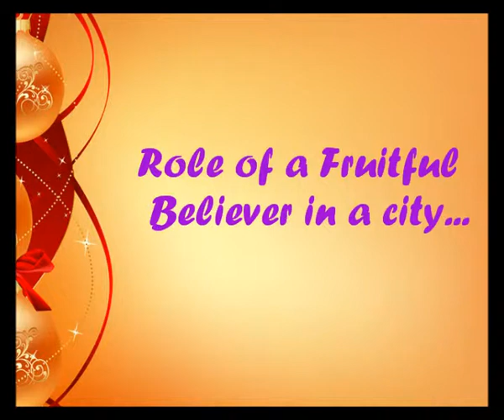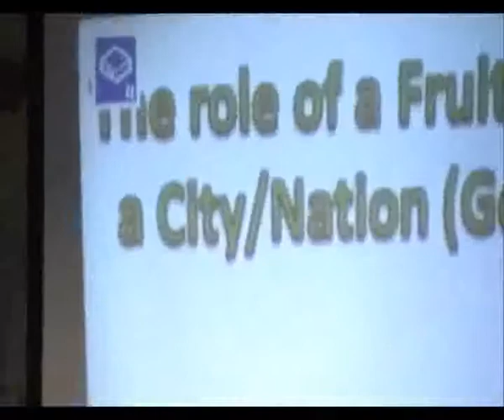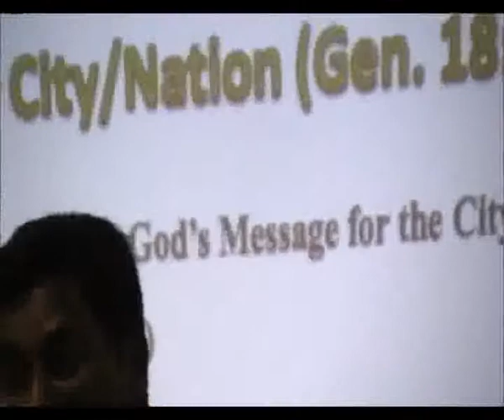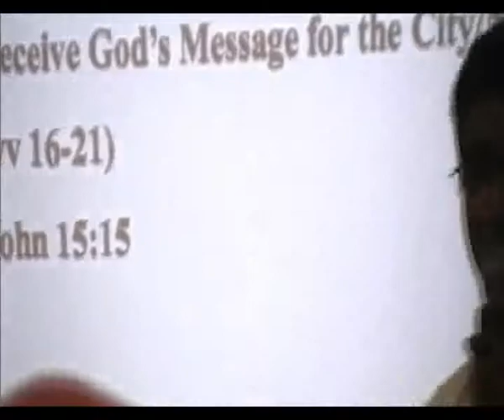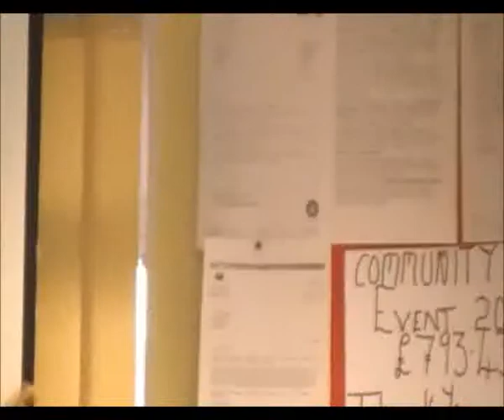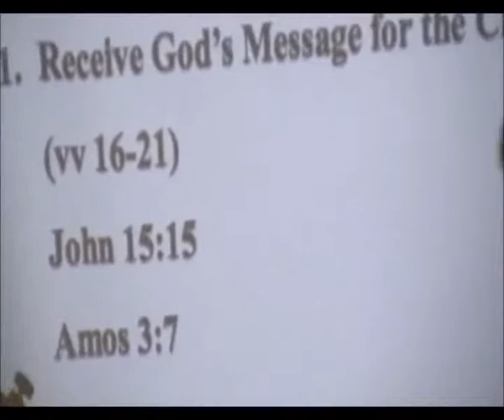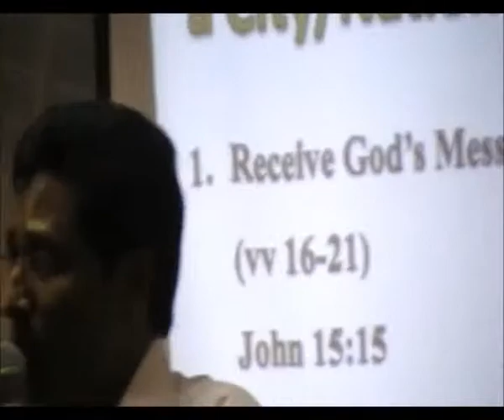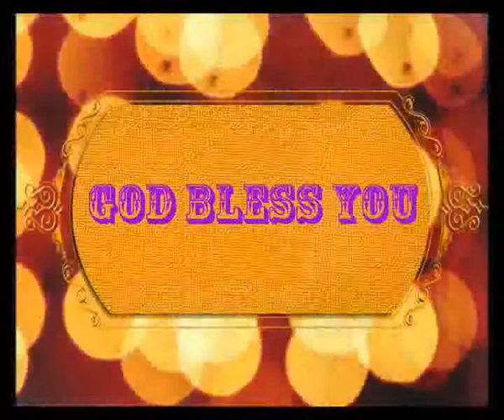Role of a Fruitful Believer in a city - Dr Wessly Lukose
Dr Wessly Lukose
Role of a Fruitful Believer in a city
Birmingham Pentecostal Fellowship